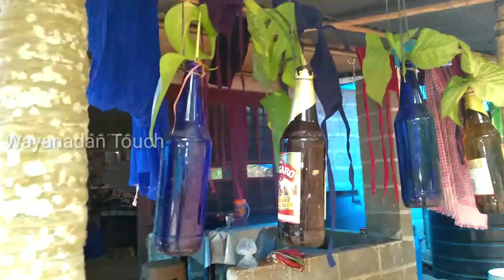പച്ചയായ ഒരു വയനാടൻ വീടു സന്ദർശനം നിഷ്കളങ്കമായ കാഴ്ച്ചകൾ Enjoy the Real Wayanadan Journey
Welcome to Wayanadan Touch
This is a small Journey Vlog
We visited a neighbour's home and had fun.
Took Daliya plant, Guppy fish and a money plant into my  home
We really enjoyed this small evening journey

Singers in this video are:
Ambadi(Amal)
Maya
Arya

Let me know your Feedback and suggestions

Lovingly,
Sreejisha
Wayanadan Touch